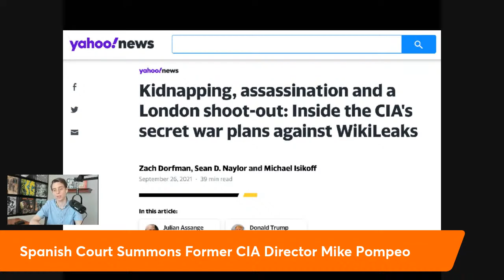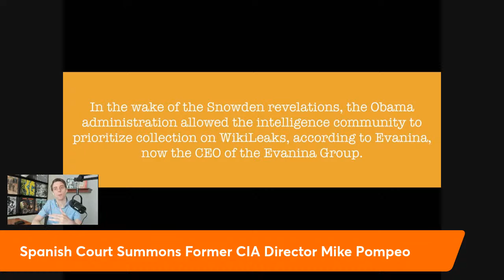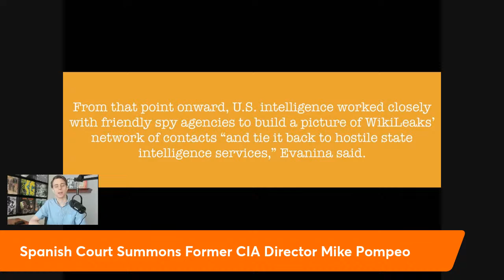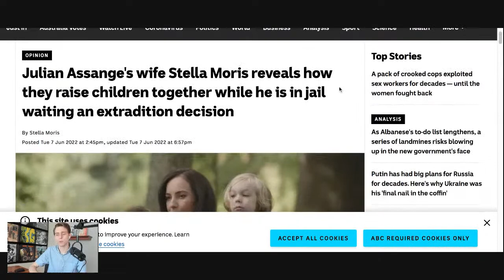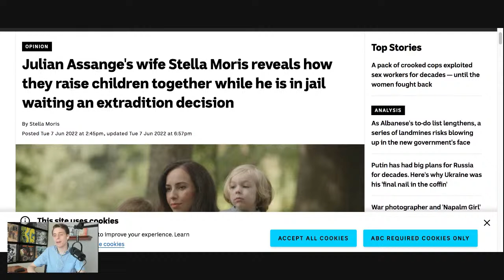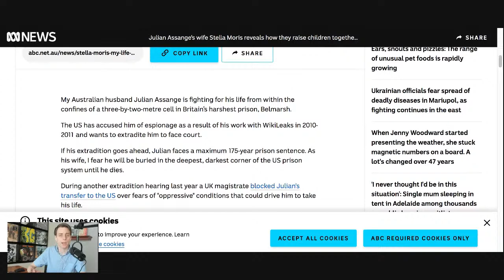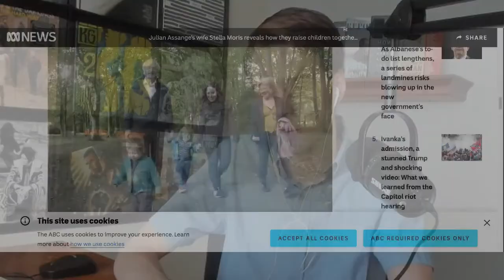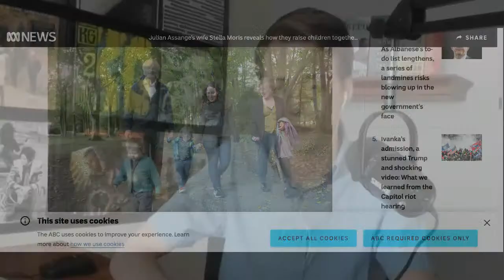UK Admits To Spying On WikiLeaks Attorney, Plus Spanish Court Summons Former CIA Director Pompeo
Kevin Gosztola breaks down some of the latest developments around WikiLeaks and the political case against WikiLeaks founder Julian Assange.